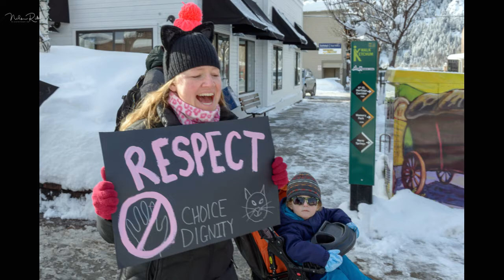Ketchum Women's March January 21, 2017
Approximately 1000 women, children and men showed up in the small mountain town of Ketchum, Idaho to participate in the national Women's March on Washington January 21, 2017. This is photographer Nils Ribi's account of the Ketchum event.